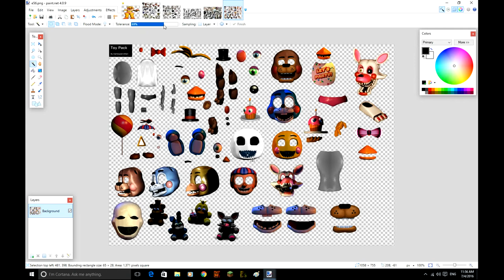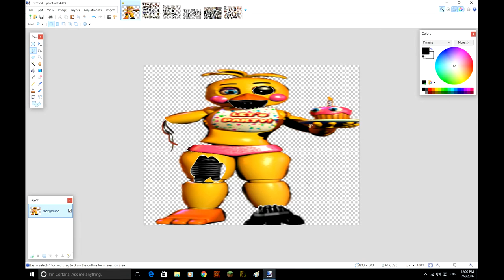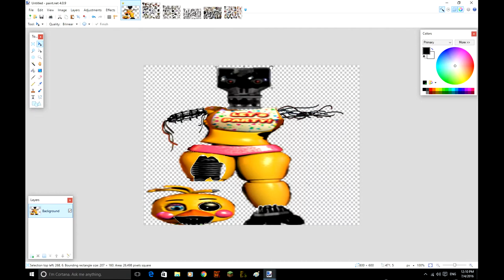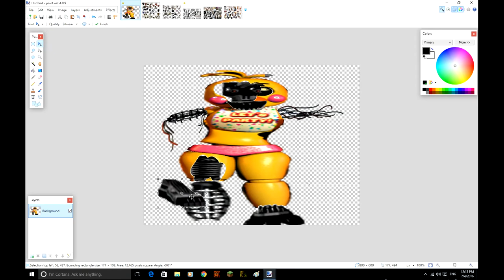[FNAF | Speed Edit] Withered Toy Chica!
Yes, this looks bad. The reason why is because I'm terrible at editing Chica!